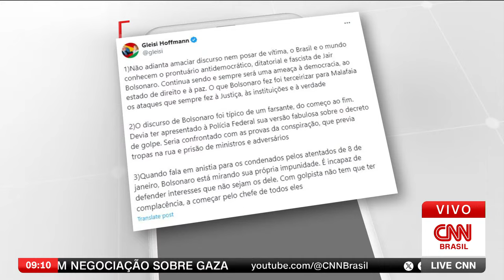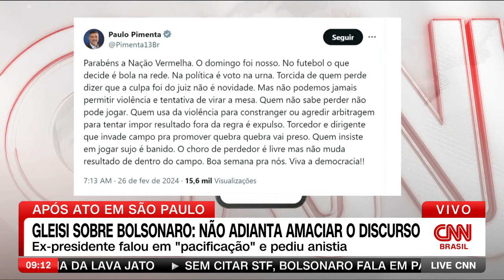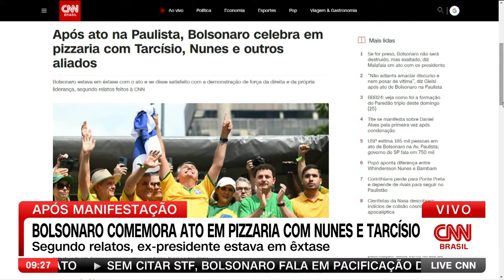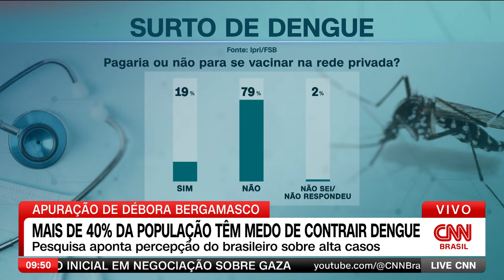LIVE CNN - 26/02/2024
Assista ao programa Live CNN desta segunda-feira, 26 de fevereiro de 2024.